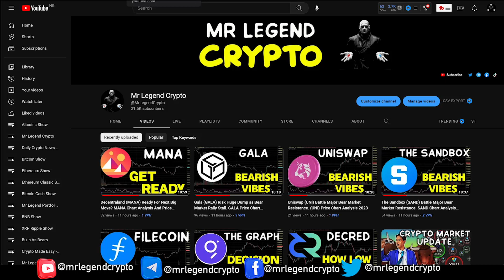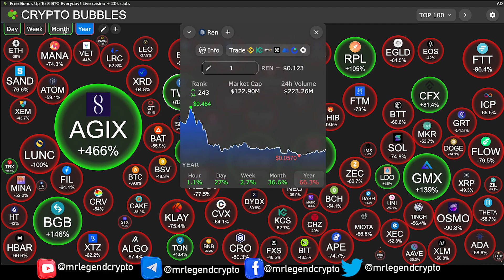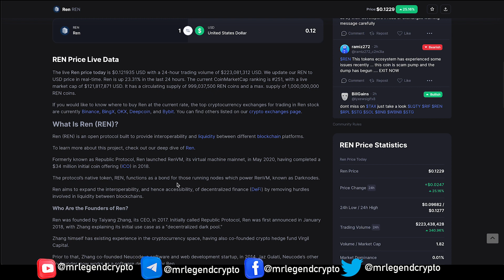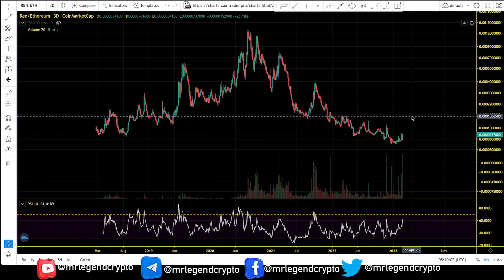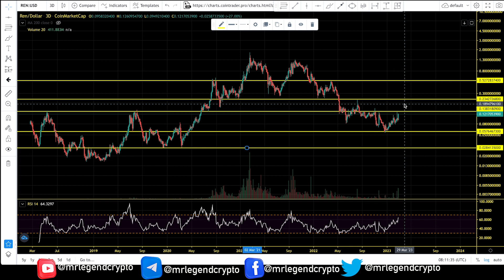Ren (REN) Bear Market Rally Price Targets, REN Price News. REN Chart Analysis 2023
Ren (REN) is an open protocol built to provide interoperability and liquidity between different blockchain platforms.

Formerly known as Republic Protocol, Ren launched RenVM, its virtual machine mainnet, in May 2020, having completed a $34 million initial coin offering (ICO) in 2018.

The protocol’s native token, REN, functions as a bond for those running nodes which power RenVM, known as Darknodes.

Ren aims to expand the interoperability, and hence accessibility, of decentralized finance (DeFi) by removing hurdles involved in liquidity between blockchains.

Ren (REN)  A Realistic Price Prediction For 2023. REN Chart Analysis

MLC